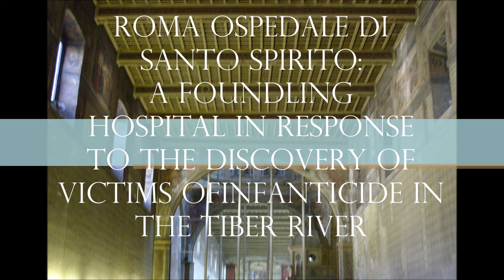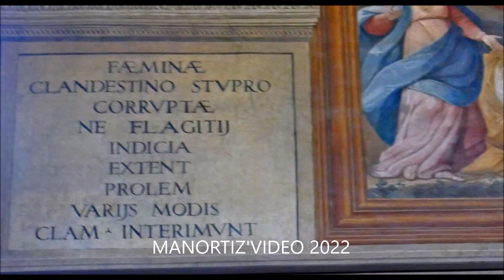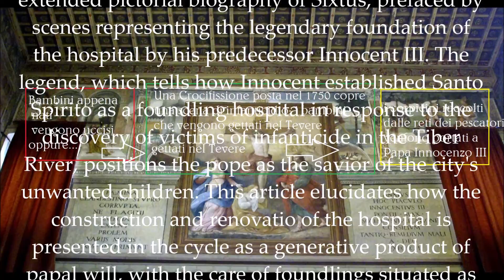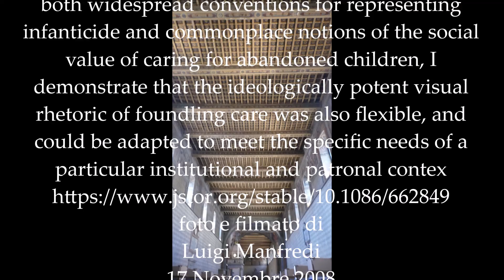Santo Spirito in Rome: a foundling hospital in response to the discovery of victims of infanticide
Roma Ospedale di  Santo Spirito:  a foundling hospital in response to the discovery of victims of infanticide in the Tiber River
Dead Infants, Cruel Mothers, and Heroic Popes: The Visual Rhetoric of Foundling Care at the Hospital of Santo Spirito, Rome
Diana Bullen Presciutti
Renaissance Quarterly
Vol. 64, No. 3 (Fall 2011), pp. 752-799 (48 pages)
Published By: Cambridge University Press
 Abstract
The fresco cycle painted at the behest of Pope Sixtus IV in the late 1470s in the main ward of the hospital of Santo Spirito in Rome comprises an extended pictorial biography of Sixtus, prefaced by scenes representing the legendary foundation of the hospital by his predecessor Innocent III. The legend, which tells how Innocent established Santo Spirito as a foundling hospital in response to the discovery of victims of infanticide in the Tiber River, positions the pope as the savior of the city's unwanted children. This article elucidates how the construction and renovatio of the hospital is presented in the cycle as a generative product of papal will, with the care of foundlings situated as an integral part of the image of the pope as both Father of the Church and restorer of past glory to the city of Rome. While the frescoes engage with both widespread conventions for representing infanticide and commonplace notions of the social value of caring for abandoned children, I demonstrate that the ideologically potent visual rhetoric of foundling care was also flexible, and could be adapted to meet the specific needs of a particular institutional and patronal contex
 (...) La ricostruzione ha dell’eccezionale, si pensi che in meno di tre anni furono rasi al suolo gli edifici precedenti e ricostruito l’attuale complesso monumentale; Sisto IV costruì il nosocomio più sontuoso dell’epoca animato dall’intenzione di istituire una vera e propria reggia per il povero, considerato in obbedienza al precetto evangelico come la persona stessa del Redentore.
(...) Ogni settimana una carriola con i fregi dell’ospedale veniva inviata in città a soccorrere infermi abbandonati e li trasportava come primitiva ambulanza in Ospedale dove avveniva una sorta di accettazione che consisteva innanzitutto nei conforti spirituali, confessione e comunione, consegna di eventuali oggetti personali a frate incaricato, e quindi ricovero in letti singoli con consegna di un berretto.
Venivano accolte donne per il parto e per l’allattamento, in particolare si incentivava il ricovero delle donne traviate per essere redente con matrimonio cristiano.
La pulizia dei malati erano divise in due giorni, il martedì la pulizia del capo, il giovedì la lavatura dei piedi. Con la regola della pulizia si stabilisce anche il cambio di biancheria senza termini fissi, bensì ogni volta che sia necessario. Infine si viene a conoscere anche l’esistenza di regole di disciplina per gli inservienti, come quelli che sorpresi essere venuti alle mani, vengono allontanati a calci dall’Ospedale.
Quindi sin dagli esordi l’Ospedale Santo Spirito non fu solo un luogo di rifugio, ma espresse anche il modo come assistere il sofferente divenendo un esempio, come lo testimonia il giudizio lusinghiero di Martin Lutero, un personaggio non certamente benevolo verso il papato, ma coerente nel riconoscere quale era l’assistenza ospedaliera a Roma e in Italia; scrive Martin Lutero al ritorno del suo viaggio in Italia:
“Gli ospedali in Italia sono ben provveduti, hanno splendide sedi, forniscono cibi e bevande ottime, il personale è assai diligente, i medici dottissimi. Appena entra un infermo questi depone il vestiario e quanto altro gli appartiene; di tutto viene presa nota per un’ordinata custodia. Poi l’infermo indossa un camice bianco, e gli viene apprestato un buon letto con biancheria di bucato. Subito dopo sopraggiungono due medici ed inservienti che portano cibi e bevande, contenute in vetri tersi, che non vengono toccati nemmeno con un dito, ma presentati sopra vassoi. Anche matrone velate per alcuni giorni servono gli infermi, quindi non conosciute tornano alle loro case.”
Per confermare l’obiettività di Martin Lutero vediamo cosa aggiunge nel giudicare uno degli aspetti assistenziale del S. Spirito: il Brefotrofio.
“Se v’è un inferno, Roma dev’essere stata sovr’esso edificata: è un abisso da cui escono tutti li peccati… Sono tanti i figli di donne di mala vita, ch’è stato necessario costruire ospizi per ricoverarli e allevarli, e il papa si da il nome di padre di loro e nelle grandi processioni si onora quasi di farli camminare in ischiera innanzi alla sua maestà. Sono i figli del papa, ed il papa non si vergogna di tale paternità!”.